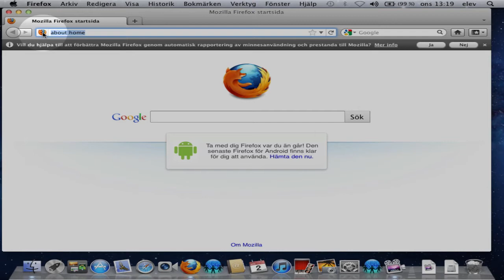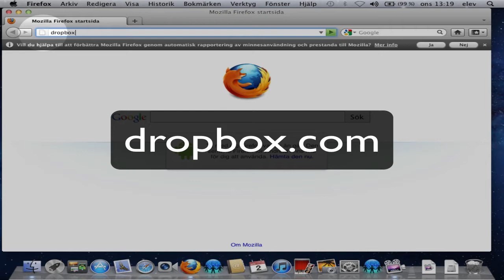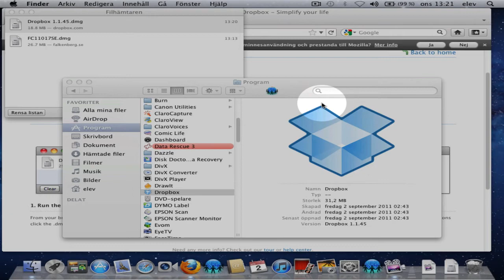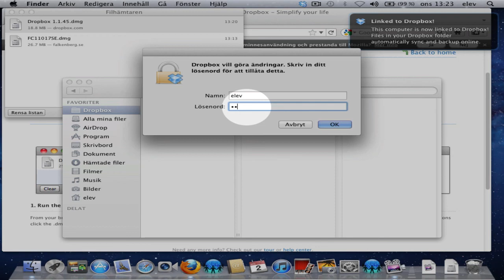Mac OS X Lion - Installera Dropbox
En instruktion om hur du laddar hem och installerar Dropbox på din nya En-till-En dator